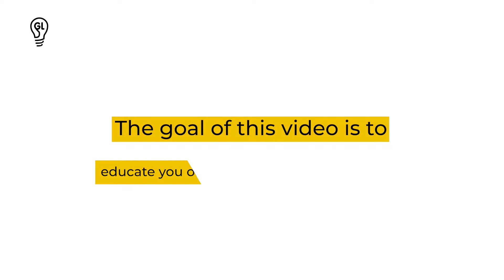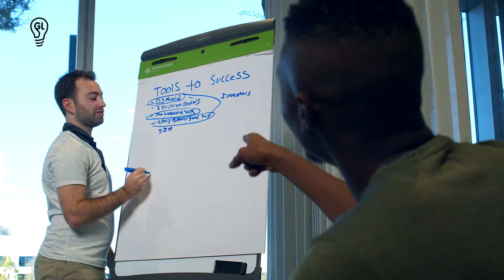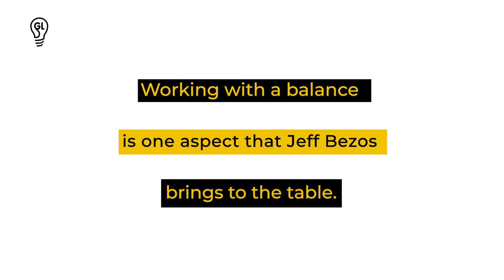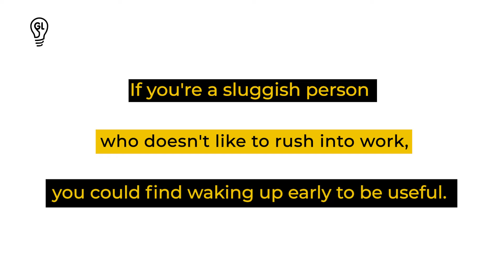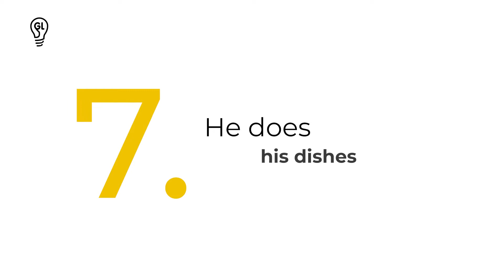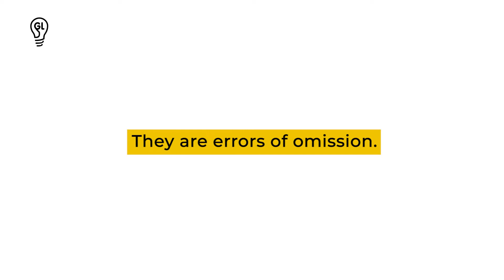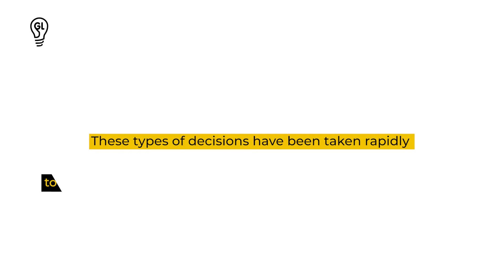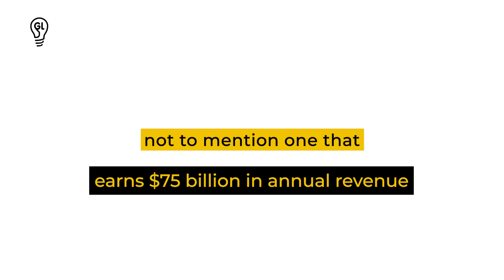10 Jeff Bezos Habits to Follow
While many people were having the time of their lives, some were burning out the midnight candle trying to bring their ideas to life. Bezos was devising a huge scheme that would forever alter the way people shopped. Twenty years later, the Everything Store is worth billions of dollars globally and is known as Amazon.com. What turned a seed planted in a garage in Bellevue into one of today's most successful businesses? Dedication, innovation, and simple habits that you and I can learn.

The goal of this video is to educate you on some of Jeff Bezos' practices that you can mimic to enhance your life and help you realize your full potential.

Good Lux is a community that shares information on Luxury, Travel and things the 1% of the world thinks about for personal growth. We are dedicated to inspiring you to expand your mindset, make general life breakthroughs and realize your full potential. There is so much our world has to offer that most people are unaware what success can bring to us all. We are commited to get more and more people inspired.